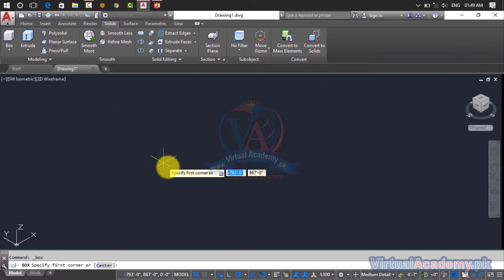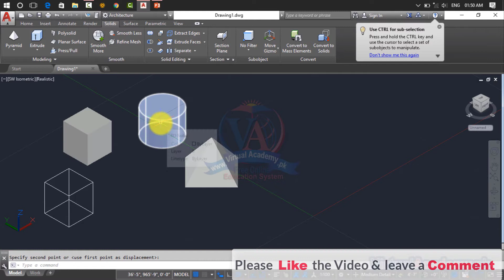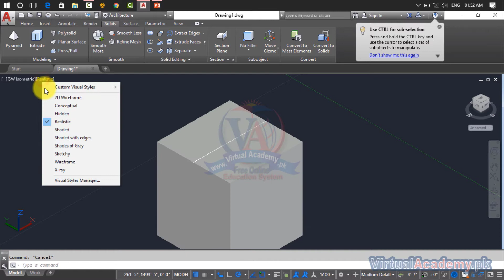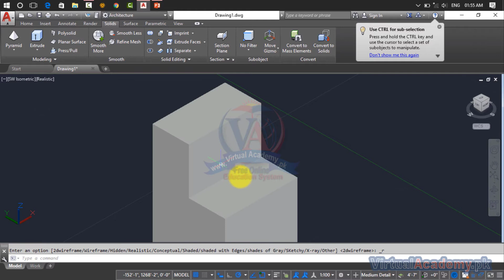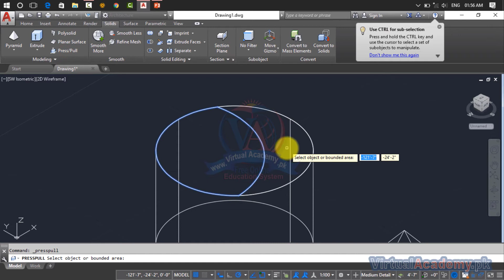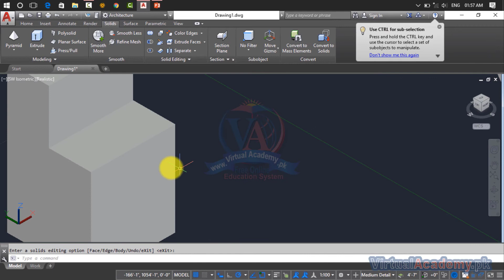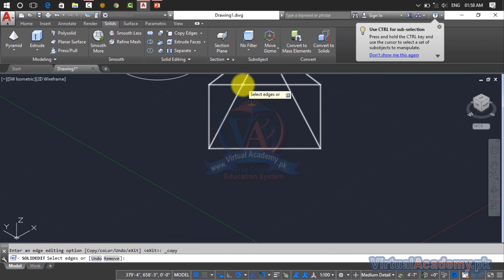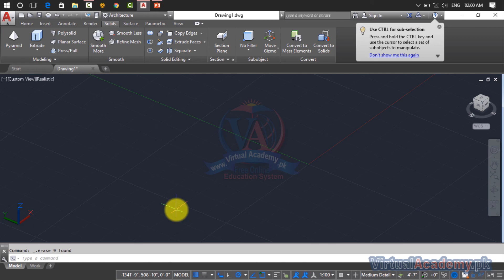AutoCAD 3D Modeling | Extract Edge Command | Imprint Command | Color Edges | Copy Edges.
What You Will Learn:
You will be able to understand the important tools of AutoCAD
Get familiar with AutoCAD
You will be able to draw section sections and elevations
You will be able to draw floor plans
Designing outstanding 2D Floor Plans
Creating 3D Model in AutoCAD
Create 2D and 3D model accurate and faster with the help of shortcut keys

OVERVIEW.
After completing the AutoCAD Architecture 2017 (Basic to Advance) Online Video Training Course in Urdu and Hindi, you will be able to navigate, personalize, working on different drafting or annotation workplace and manage or control the user interface and make the basic to advance Architecture Drawings and 3D Modelling with the help of different architectural tools such as Modify tools, Draw tools, Annotations tools, Layers. Make and inserts blocks, line or Draw shape properties, Group, utilities, clipboard) you also manage projects, manage multiple drawing and inter-drawing relationships using the Autodesk 360, Express tools in projects. This course makes your concepts about architectural drafting theory and practical.
This course is divided into three sections.

1st Section: Basic Tools
First section is the basic tools of AutoCAD architecture, in this section we will discuss about introduction of AutoCAD drafting, types of drafting, first user interface, and how to use unit and limits command, all 2D and 3D commands in AutoCAD Architecture. in this section we covered 1st 45 Lessons. In these 45 Lessons we practically discuss about uses of draw Commands, Modify Commands, Layer Options, Dimensions, Annotations, Blocks, Properties, Groups, Utilities, Clipboard, views, parametric, Manage, output and much more.

2nd Section: 3D Modelling
Second section is the 3D Modelling tools of AutoCAD Architecture. In this section we will discuss about all types of 3D Modelling tools, their functions and uses, such as (3D Modelling, Mesh Modelling, Solid Editing, 3D draws, 3D object Modifying, Selection, Coordinates, Cutting, Filters, gizmo tools, Solid Primitive, Boolean, Surface editing, control vertices, curves and much more) in this section we covered 15 Lessons.

3rd Section: Making Projects
Third section is the project section of AutoCAD Architecture; in this section we will make 20 Architecture projects. Which include (drafting of single and multi-storey Buildings, Sections and Elevations, Foundations, Convert 2D Drawings into 3D, Making 3D Roof, Stair, Round Stair, 3D Doors, Windows, Main Gate, Shading, Add Materials, Lightings, Cameras and much more.

PREREQUISITES:
Before starting this course, you should have a working knowledge of Following:
• Microsoft Office.

CERTIFICATION:
and get yourself certified in AutoCAD, furthermore you'll have to meet the following criteria for earning this particular Registered Certification.

• After completion of Virtual Academy offered AutoCAD lessons Online Learning Management System there will be final exam which comprises of 50 to 100 questions.

AutoCAD-3D
AutoCAD-Course
AutoCAD-Training